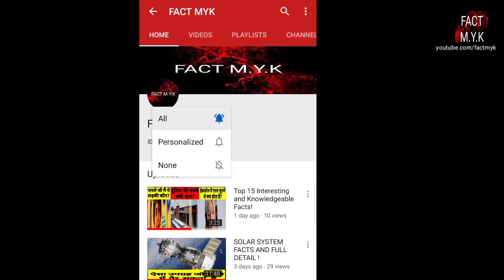इन क्रिकेटर्स का जर्सी नंबर कैसे तय किया गया || How jersey numbers are given in cricket || FOF-#07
Full of facts (FOF) Ep-07
Do you know?How was the jersey number of these cricketers decided?Why is the ring worn after the third finger of the left hand after marriage?How much GB data can our brain store?